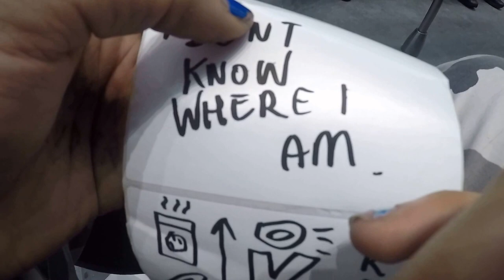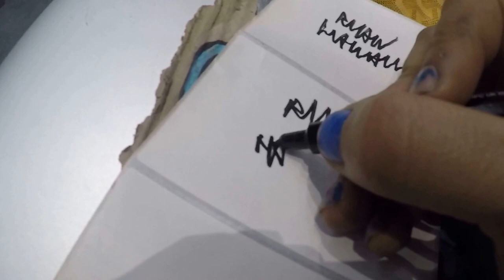Ryan Hawaii - "Everything Scatter" Amsterdam, 2017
Content c/o Ryan Hawaii™. Collaborations to follow.